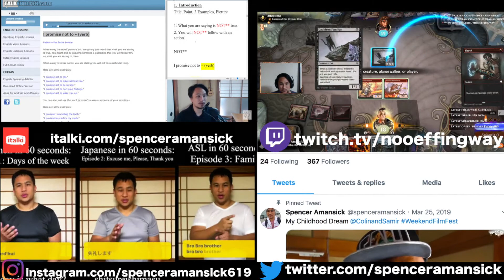You are what you Tolerate